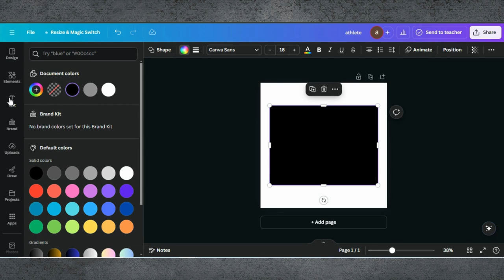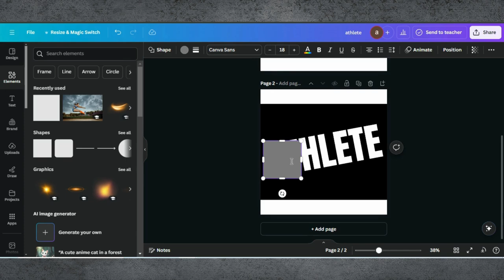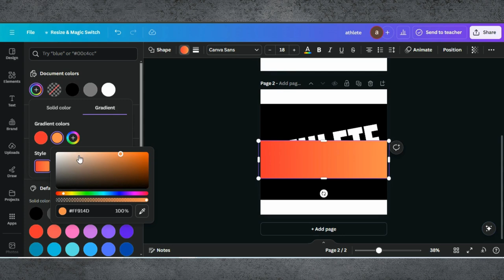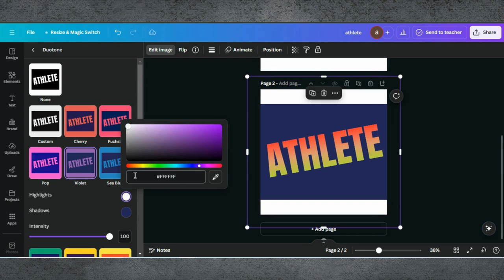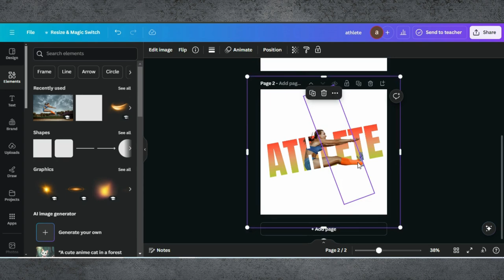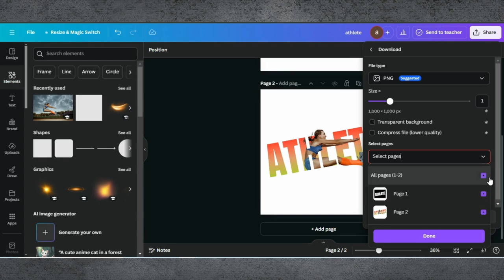Social Media Posters Making In Canva | Poster Canva Tutorial | How To Make Poster Desing In Canva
🎨 Design Eye-Catching Social Media Posters in Canva: Step-by-Step Tutorial! 🎨

Hello, creative enthusiasts! In today’s video, we’re diving into Canva to show you how to design stunning social media posters that will grab attention and engage your audience. Whether you’re promoting an event, sharing a motivational quote, or launching a product, this tutorial will help you create professional-looking posters with ease.

0:00 Introduction
0:01 Demo Of End Results
0:04 Starting a Project in Canva
0:10 Adding Shape & Changing Its Color
0:22 Adding Text
1:14 Editing Tips & Tricks
3:15 Adding Picture
3:52 Editing Hacks
4:46 Finalising Design & Downloading